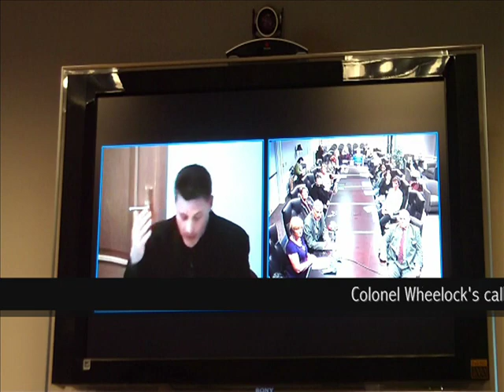Astronaut Doug Wheelock and Ham Radio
Astronaut Doug Wheelock (KF5BOC) mentions the importance of ham radio as an education tool used by the astronauts on the International Space Station in making contact with students.  Colonel Wheelock is assigned to be the Commander of the International Space Station, and its 6-person international crew, during ISS Expedition 25 in 2010.